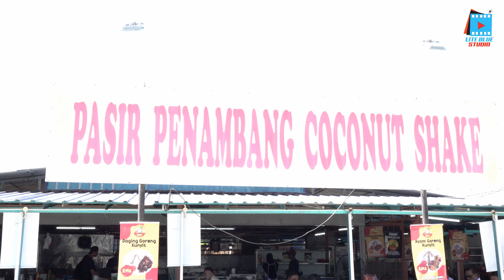BORAK-BORAK PAKYA SIRI KE 6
Kali ni Borak-Borak Pakya bertajuk "Ekonomi Bumiputera"  di Pasir Penambang